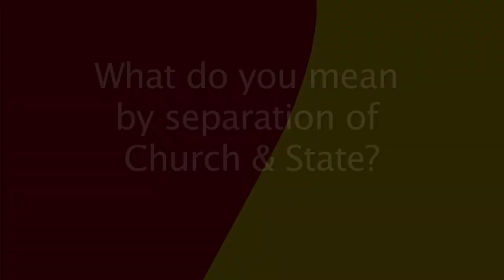Australian Sex Party -- Separation of Church and State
President of the Australian Sex Party, Fiona Patten discusses the separation of church and state